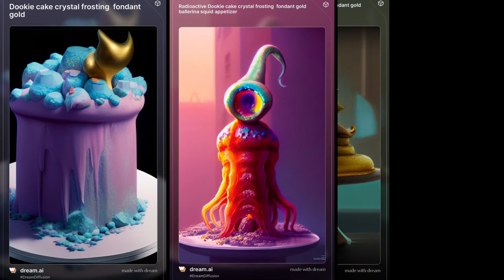AI 1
Just a throw together of my first diffusion AI generated "art"